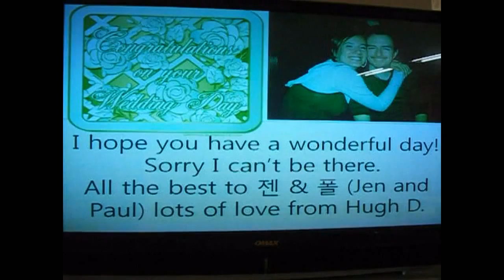P and J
A little something